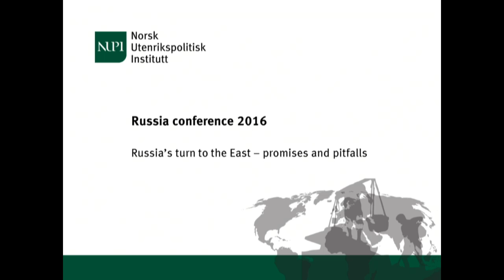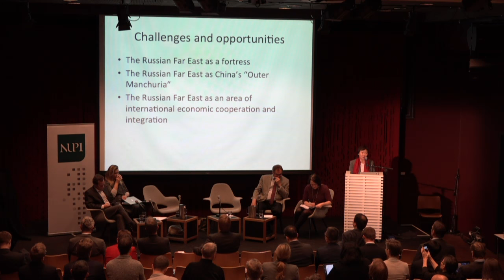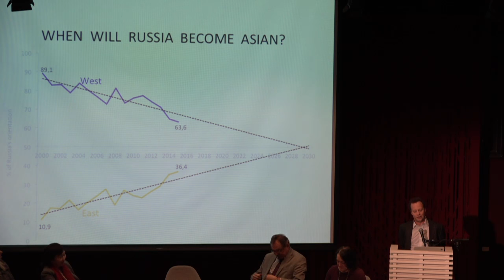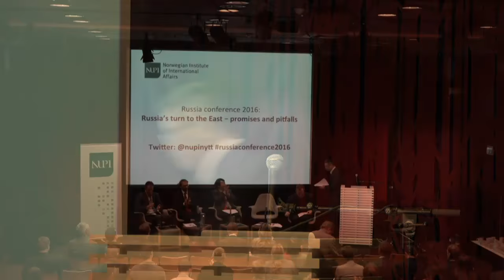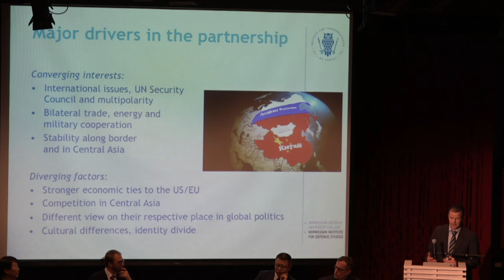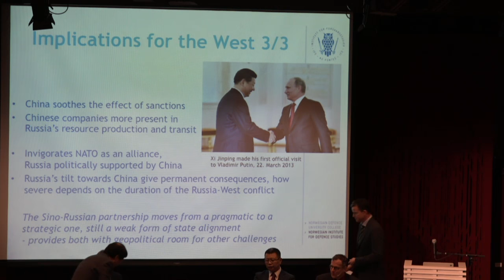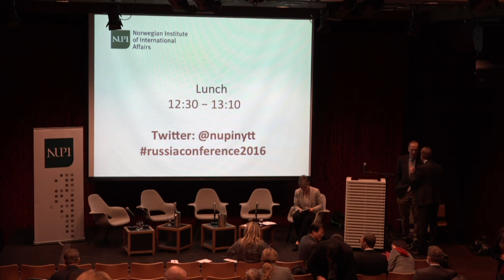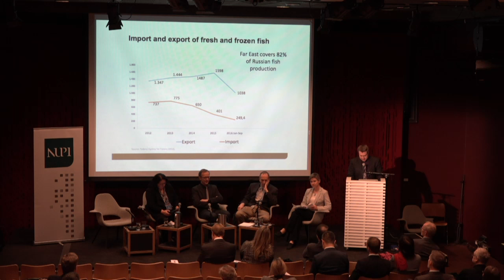The Russia Conference 2016: Russia's Turn to the East - Promises and pitfalls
In the wake of the Ukraine conflict, the eastern vector in Russian politics is becoming more and more significant. What consequences will this have for Russian domestic development and  international relations?

We invite you to a conference with discussions about the outlooks for Russias turn to the East.

This year's event is a capstone conference for the TIGER project («Trade Integration, Geopolitics and the Economy of Russia»), funded by NORRUSS programme of the Research Council f Norway, and for the project «Developments in the Russian Far East», funded by the Ministry of Foreign Affairs. The 2016 conference is also supported by the Korea Foundation through the project «Gateway or Garrisson? The Russian Far East and East Asian regional cooperation in changing geopolitical times».

Programme 09 - 15:

09:00    Welcome address – Ulf Sverdrup, director of NUPI

09:10    Panel 1 The Russian perspective on the Far East and East Asia
Chair: Elana Wilson Rowe

Timofey Bordachev | Higher School of Economics, Russia
Anchoring Far East and Siberia to Global Economy: investment, transportation and cooperation
Natasha Kuhrt | King's College, UK
Russia's East Asia policy: rebalancing away from or towards China?
Pavel Baev | PRIO, Norway
Russia and the stepping up of military posturing in East Asia
Tamara Troyakova | Far Eastern University, Russia
The Russian Far East cooperation with China, Republic of Korea, and Japan: opportunities and challenges
Indra Øverland | NUPI, Norway
East-West index: assessing Russia's eastern pivot

Q&A

10:50     Coffee/tea

11:05     Panel 2 The international and regional politics of Russia’s turn to the East
Chair: Tom Røseth

Yang Cheng | East China Normal University, China
Russia's Eastward Pivot and Prospects for Sino-Russian Relations: The Chinese View
Kim Seok Hwan | Korea Institute of Eurasian Studies and Hankuk University of Foreign Studies, Korea
Korea's Russian policy and Russia's Pivot to Asia
Sharyl Cross | St. Edwards University and Wilson Center, USA
China, Russia, and twenty first century global geopolitics
Marcin Kaczmarski | Institute of International Relations, University of Warsaw, Poland
The failed act of balancing: the implications of Russia's growing Sinocentrism for East Asian political order

Q&A

12:30     Lunch

13:00     Panel 3 Trade integration, geopolitics and the economy of Russia TBC
Chair:  Laura Solanko

David Tarr | Consultant and former lead economist of the World Bank, US
The Eurasian Economic Union: Can it succeed where its predecessor failed?
Arne Melchior | NUPI, Norway
Trade integration and the economic geography of Russia
Natalia Volchkova | CEFIR, Russia
Capital Structure and Exporting: Evidence from Import Tariff Changes
Roman Vakulchuk | NUPI, Norway
Import Substitution, Barriers to Trade and Path-Dependence in Russian Far East Fishing Industry

Q&A

End: 14:50